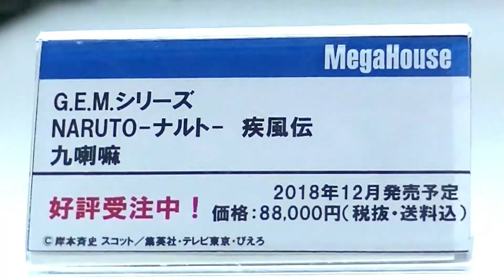MHX2018S - Megahouse - Kurama - "Kyubi" (Naruto Shippuden) メガハウス - 九喇嘛 (クラマ) NARUTO ナルト 疾風伝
Another look at the Kurama statue that Megahouse is releasing.  This display was at Megahobby Expo 2018 Spring.